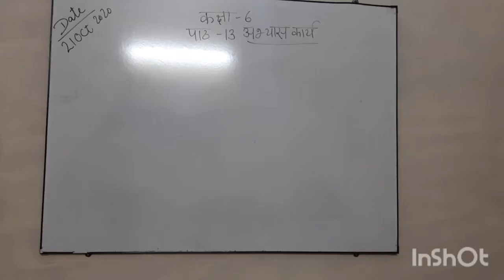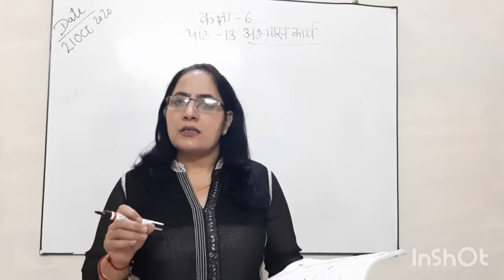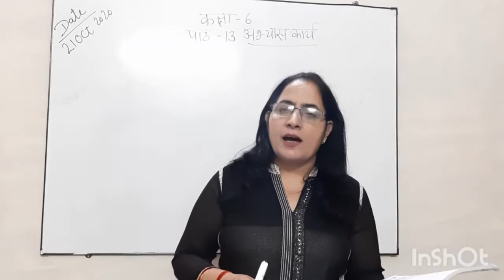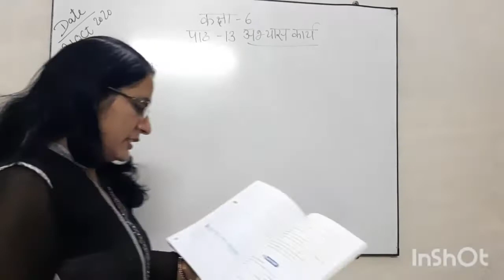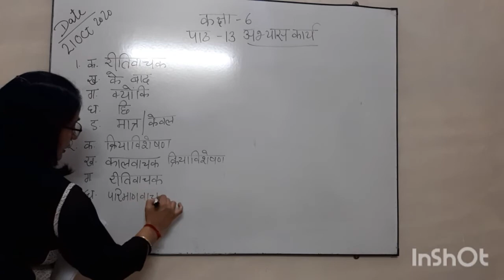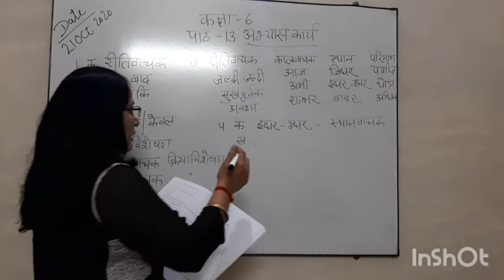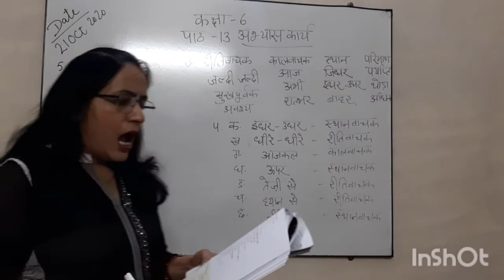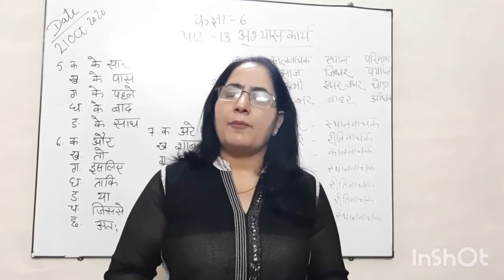Class 6th (अव्यय)अभ्यास कार्य